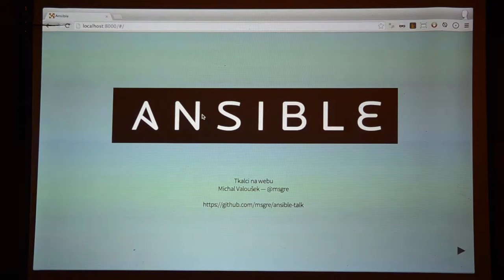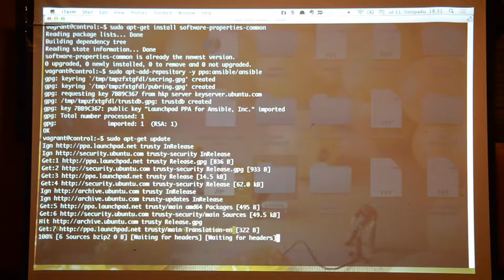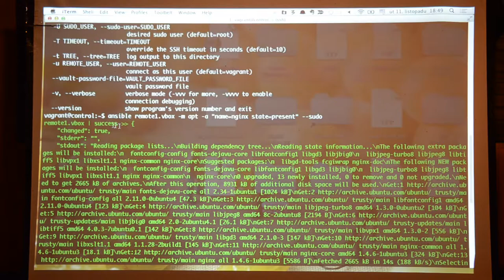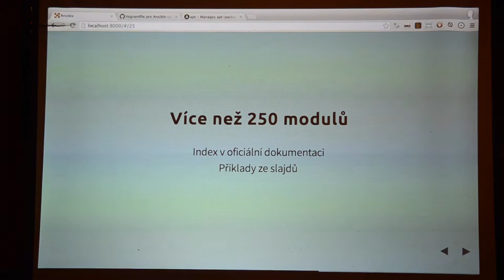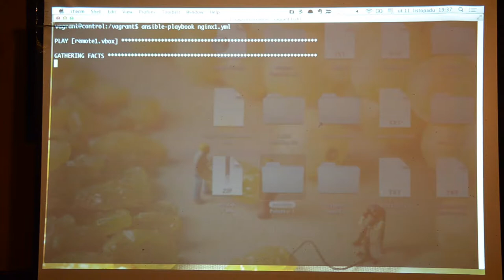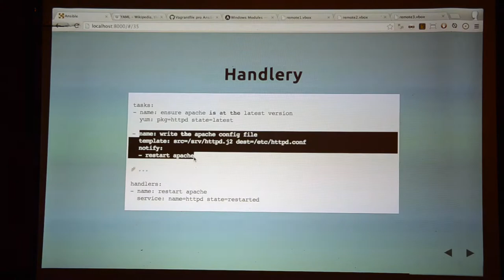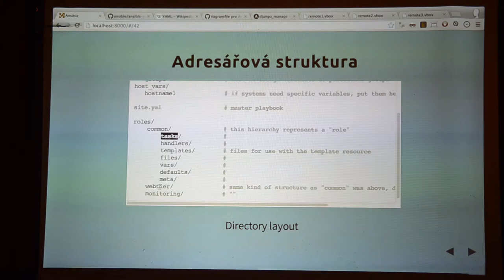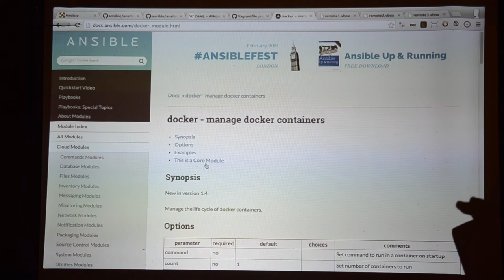Ansible (Tkalci na webu / U mě to funguje!)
Přednáška Michala Valouška z akce Tkalci na webu #20 — U mě to funguje!